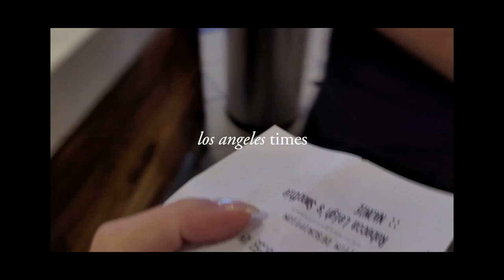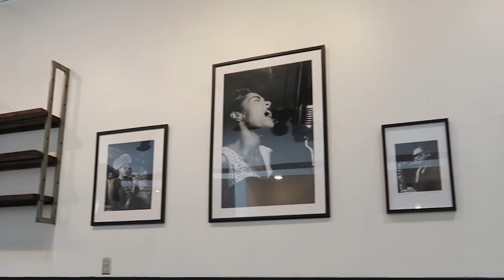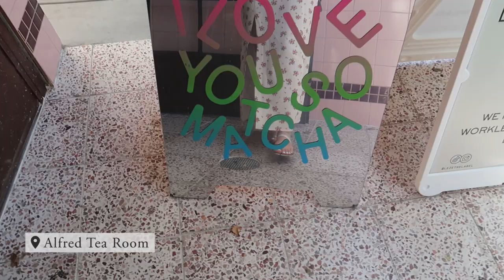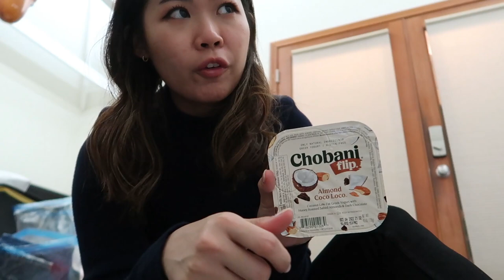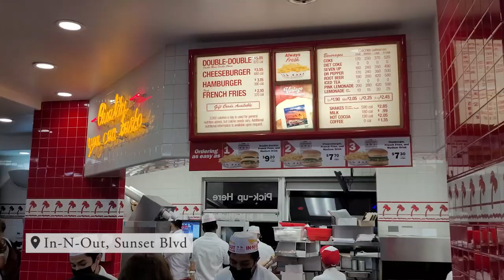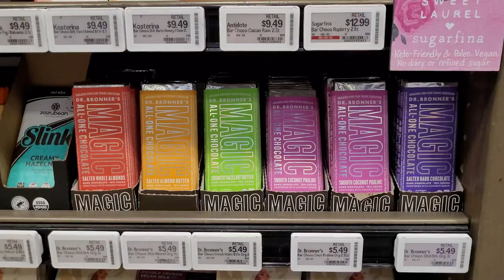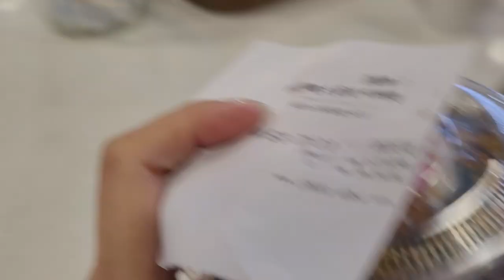LOS ANGELES VLOG | Hike to the Hollywood Sign, exploring LA cafes, Erewhon Market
No time wasted in LA! Hiking up the Hollywood Sign has been on my bucket list for awhile, and it still is. Treated ourselves to the famous Crunchy French Toast at Blu Jam Café on Melrose Avenue, and it was sooooo gooooood! We just HAD to pay Erewhon Market a visit because... have you watched my grocery shopping vlogs?!

⌜PLACES⌟
Hollywood Sign via Innsdale Drive
Fresh Catch Seafood Market

00:00 Preview
00:19 Hike to the Hollywood Sign
02:30 Brunch at Blu Jam
03:15 Walking along Melrose Avenue
04:44 Laundry time
05:09 Pre-dinner chit chat
07:15 In-N-Out
07:58 Erewhon tour
09:47 Rental car pick-up
11:23 Bopomofo Café
13:03 Asian grocery store
13:36 Headed for Joshua Tree

Tripod - AmazonBasics Lightweight Tripod